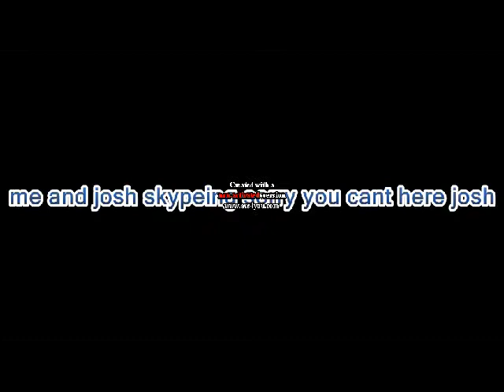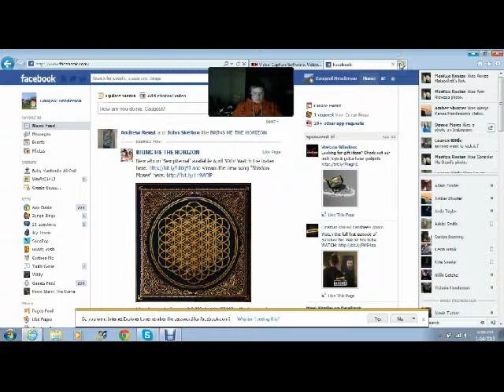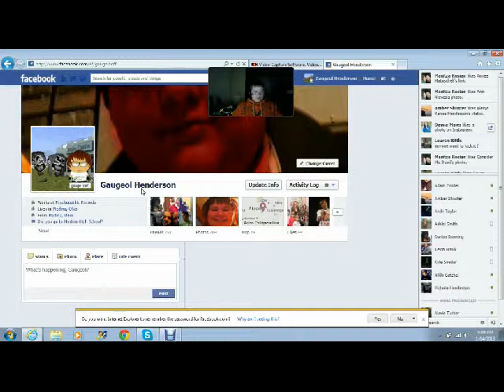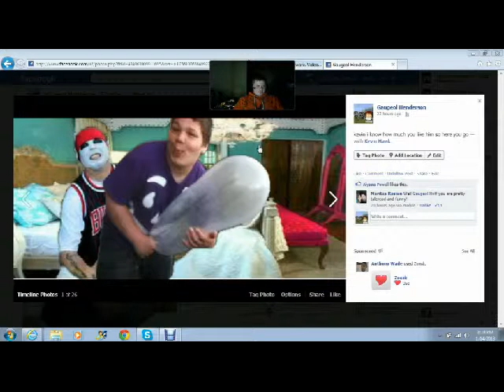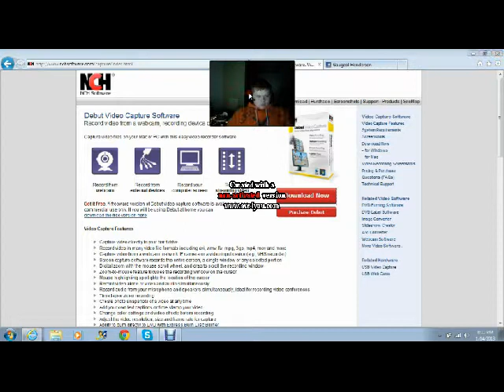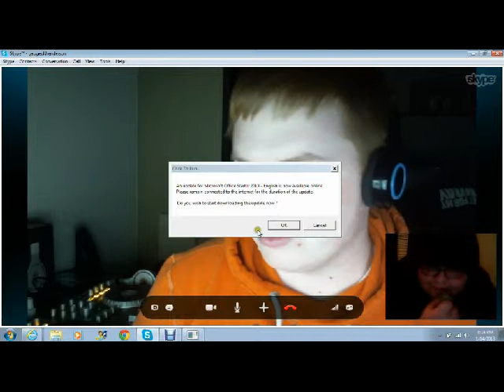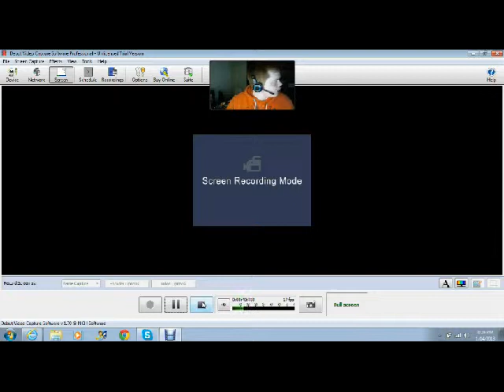me and josh skypeing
song by josh Fake I.D for that Keisha look it up